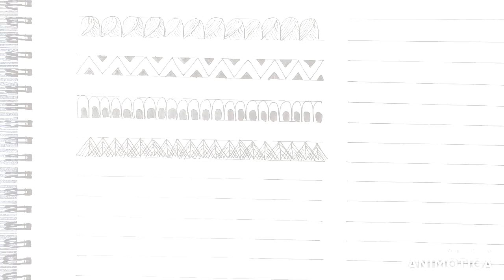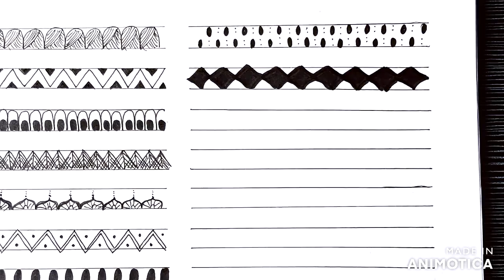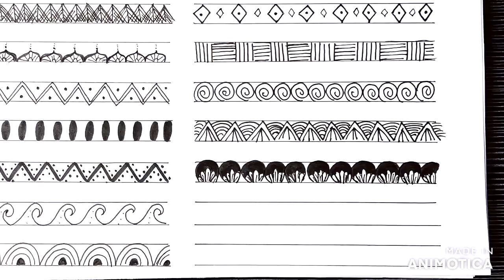Mandala art for beginners || Mandala art designs.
Hey!

Here is a series of 10 days of mandala art and this is day 1. Hope you enjoy the video and do let us know your views in the comment section below.

APPS : Animotica, Canva and Snapseed

Thankyou!! xo